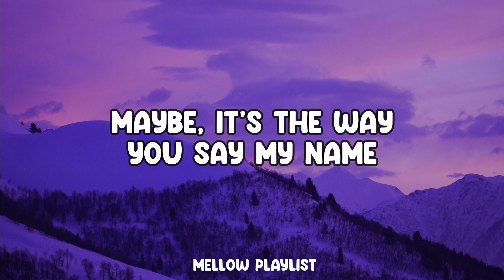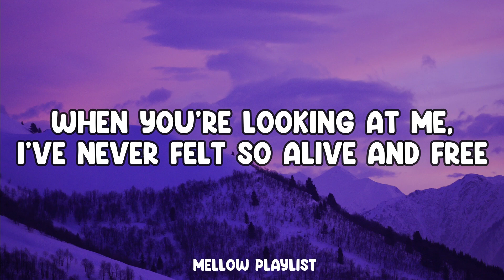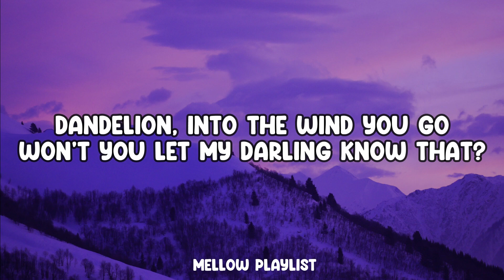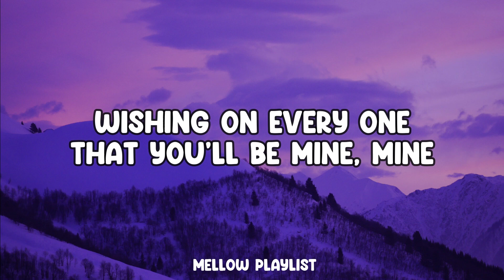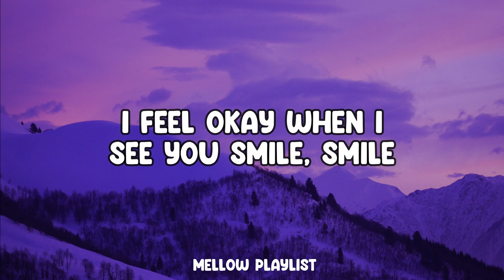Ruth B. - Dandelions (Lyrics)